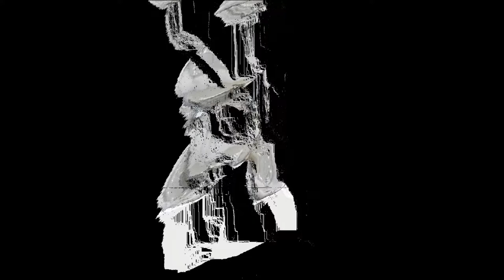Ephemeral - Contemporary Art - Jeff Koons Rabbit pulverized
About contemporary art and contemporary art bubble. The art market and the value of art in terms of money and culture and if the price paid for an artwork in an art gallery or at an art auction is the actual value of the artwork or just speculation?